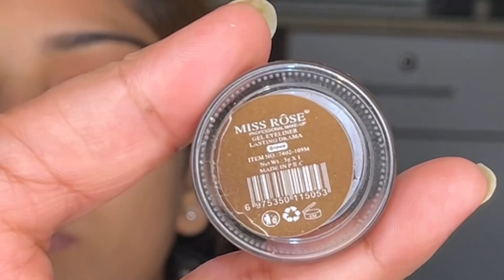Nikkah bridal glamorous makeup|| Makeup tutorial step by step ||bushra beauty salon